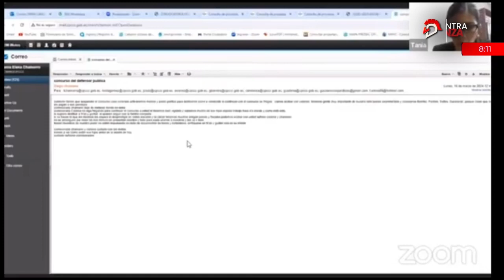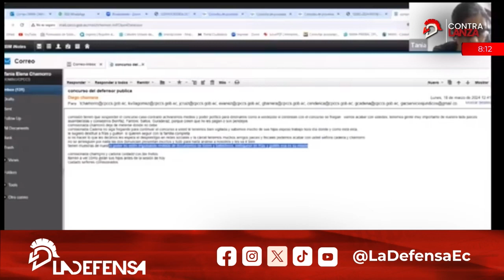Empezó la guerra fría en el concurso para Defensor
😲 Miembros de la Comisión de Selección para Defensor Público leen en plena sesión las supuestas amenazas que les llegaron al correo este 18 de marzo de 2024, contra su integridad y la de sus familiares. Se nombra en el e-mail a consejeros del CpccsEc.
¡LA DEFENSA los buscó! Entérate de todo.